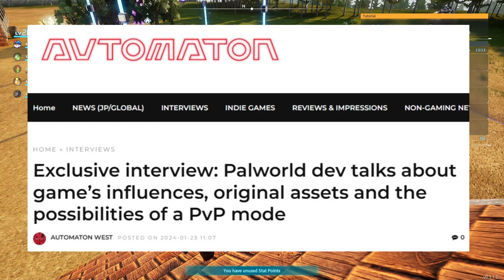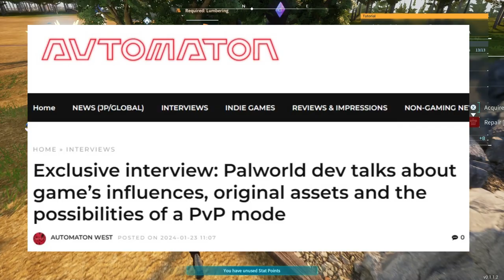Palworld CEO Interview cautious PVP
In this video, We talk about the Exclusive Interview Automation had with Palworld CEO Takuro Mizobe covering the PVP development process for Palworld.